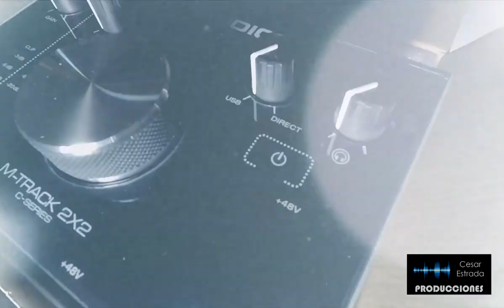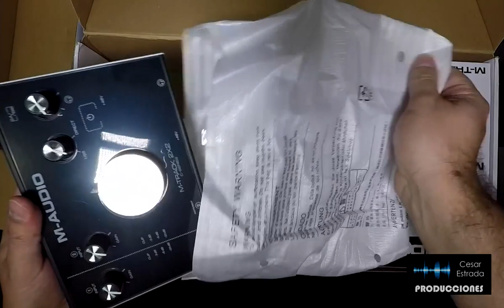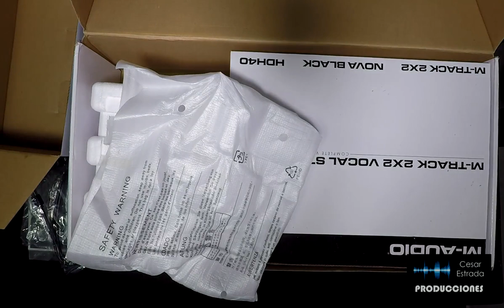UNBOXING*M AUDIO* VOCAL STUDIO PRO* EN ESPAÑOL* @Cesar Estrada Producciones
en este video te muestro este maravilloso kit de grabación digital, ideal para quien comienza en el maravilloso mundo de la grabación, disfrutado!!!